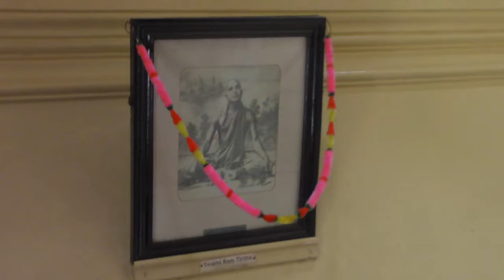Anandashram Kanhangad - Om Sri Ram Jai Ram Jai Jai Ram